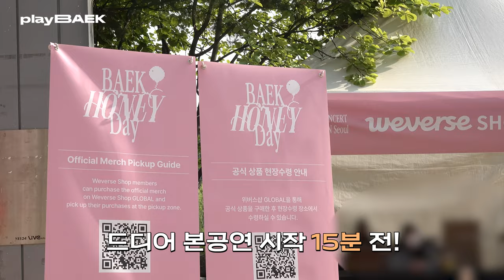[PLAY🎬BAEK] EP.19 2023 BAEKHO MINI CONCERT 'BAEKHoney Day' IN SEOUL Behind